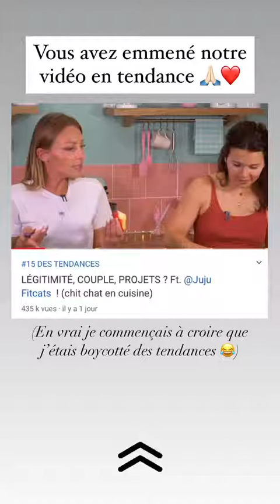LATELIER DE ROXANNE - 05 Novembre 2020